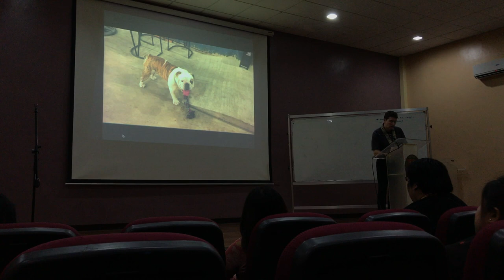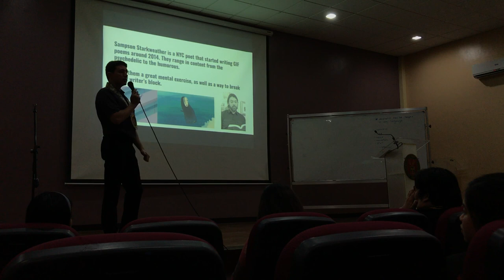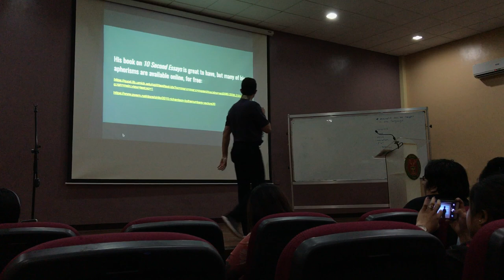Part 2 | Microliterature for Millennials: Flash Fiction, InstaPoetry and Twitterature by Sean Edgley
Sir Sean Edgley is an Educational Consultant of the Office of English Language Programs, US Department of State